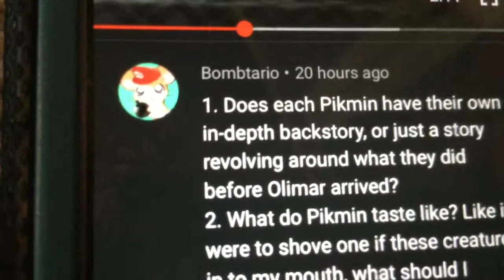Pikmin Plush Adventures Q&A 3 + Surprise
Vote Below what you want the 4th channel to be:)